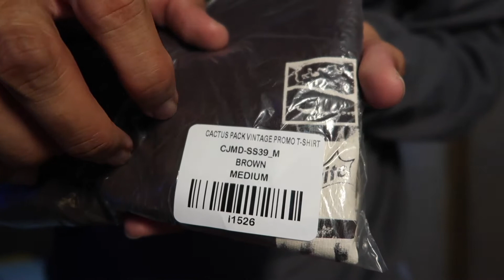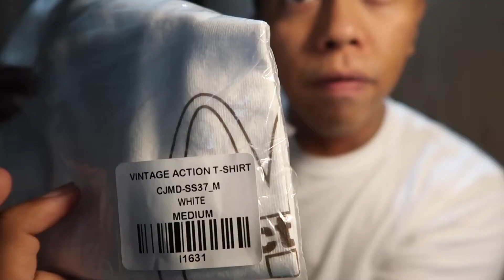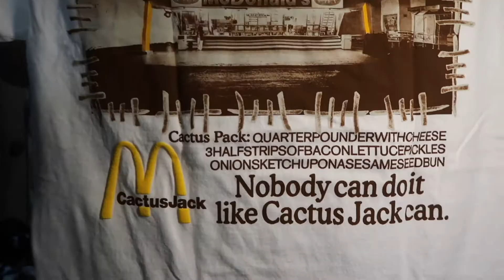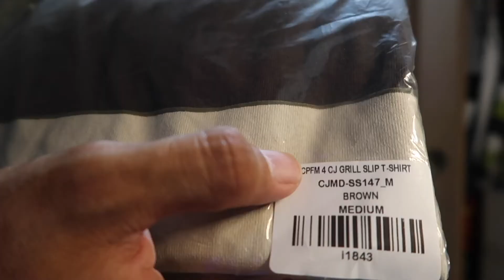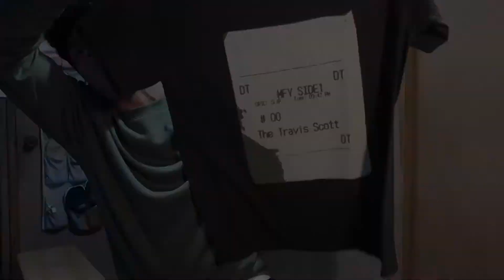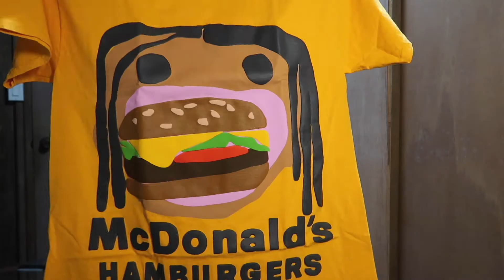Travis Scott Mcdonalds MERCH (IT'S LIT!!)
What's up world, yeah you! I'm Travis Scott, this my McDonald's order,